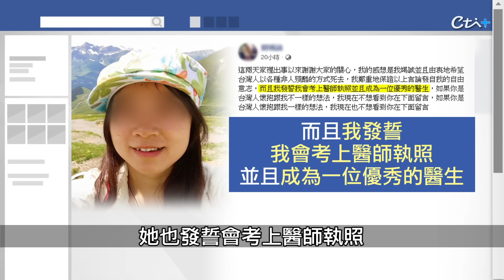【案351】忤惡!高材生被國考逼瘋 竟買油放火燒全家..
2019年5月16日，台南市永康區復華八街一間透天厝，凌晨4點多突然竄出大火，警消獲報緊急前往撲滅，順利就出一對母子，但睡在二樓的父親不幸葬身火窟；詭異的是家中長女被發現，案發前半小時到加油站買了17公升的汽油，起火後駕車逃逸，到底怎麼回事，鎖定《忤惡-老Z調查線》帶您揭密。

●老Z新書《誰養出的魔鬼》各大實體書店及網路通路全面上架